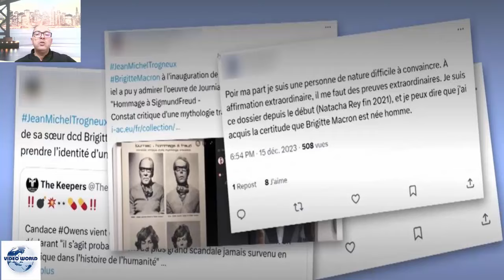D'où provient la rumeur complotiste sur l'identité de genre de Brigitte Macron ?